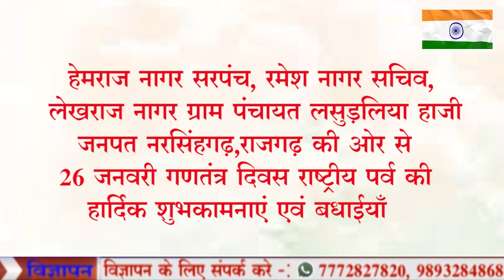जनवरी गणतंत्र दिवस राष्ट्रीय पर्व की हार्दिक शुभकामनाएं एवं बधाईयाँ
लसुड़लिया हाजी से संवाददाता, देव नागर